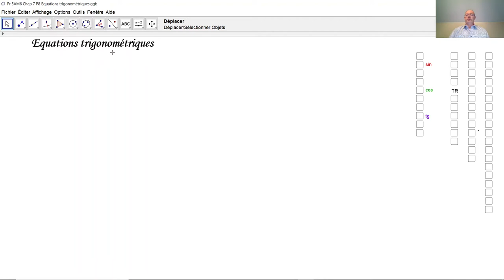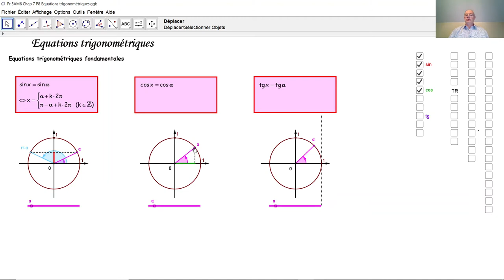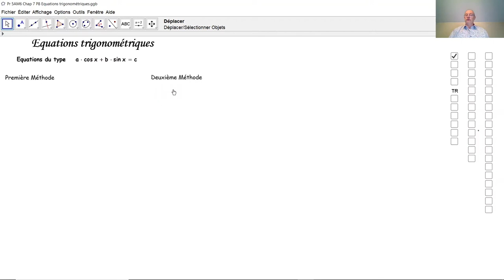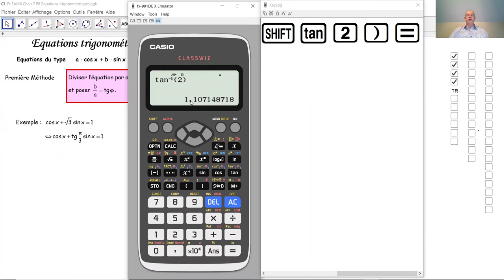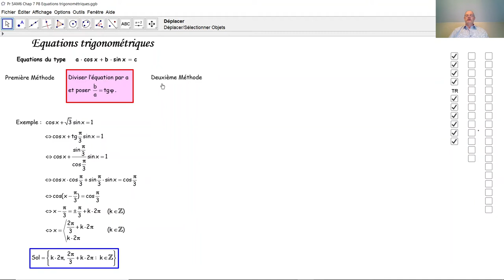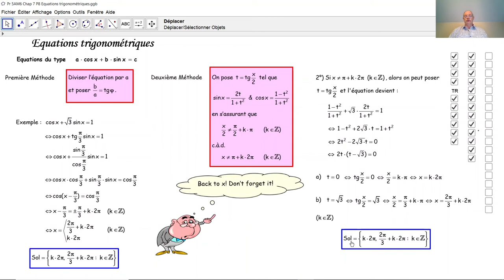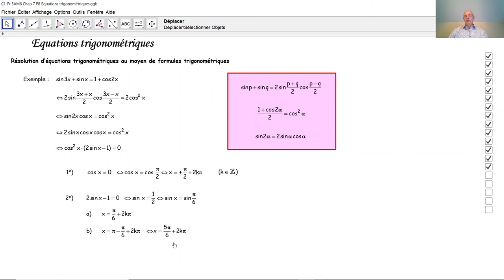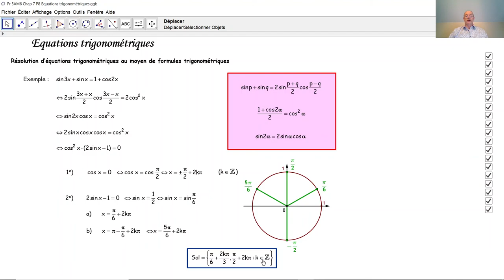Equations trigonométriques F5029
F5029 Comment résoudre une équation trigonométrique? Equations trigonométriques fondamentales. Equations trigonométriques en sin(x) et cos(x) au premier degré.